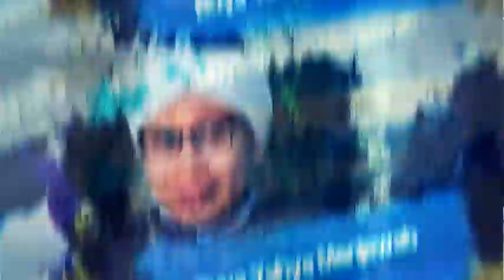Apakah Kembar Laki-laki dan Perempuan Jodoh? | Buya Yahya Menjawab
jika melahirkan anak kembar laki-laki dan perempuan ada yang mengatakan kalau itu sudah jodoh sejak lahiar maka boleh menikah. bagaimana pandangan syariat mengenai pernyataan tersebut?

Salurkan Infaq Terbaik Anda, Melalui :
BNI Syariah